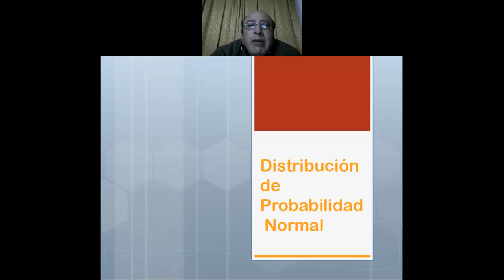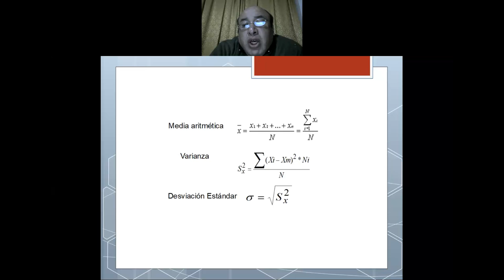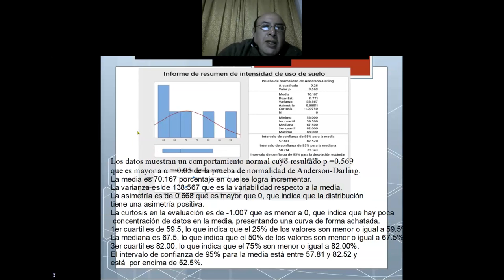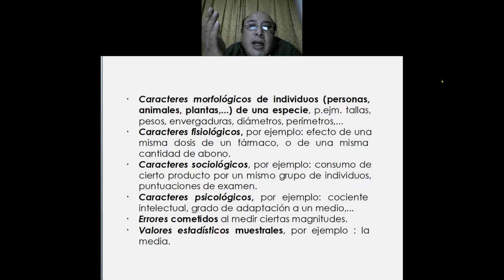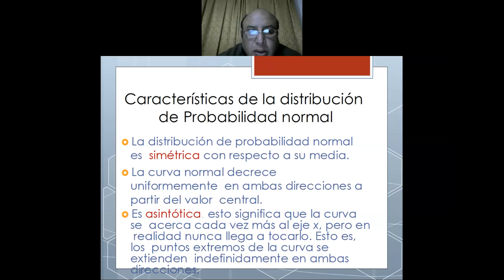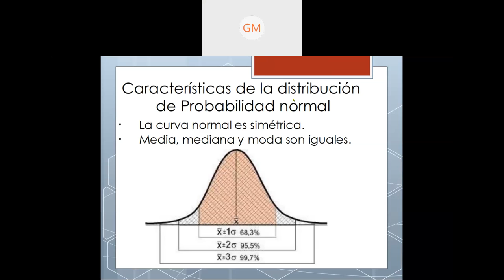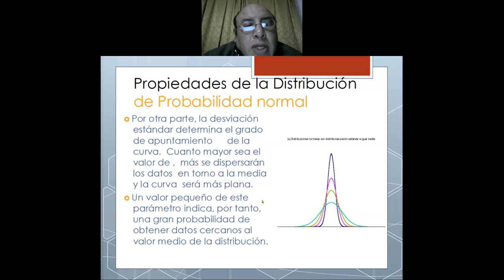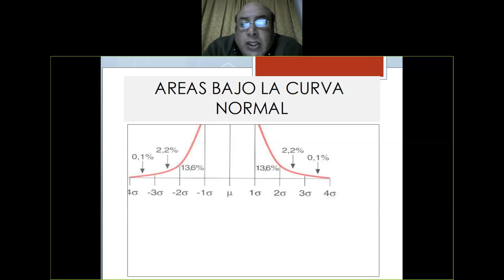Reingeniería 2.1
Distribución Normal, técnicas estadísticas para análisis de procesos.